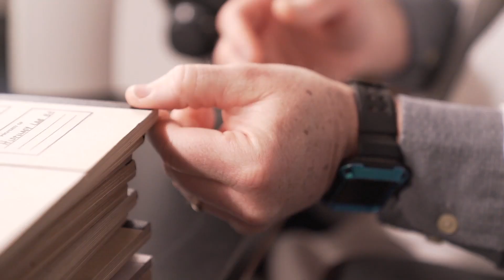APHIS Researches SARS-CoV-2 in U.S. White-tailed Deer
The U.S. Department of Agriculture’s (USDA) Animal and Plant Health Inspection Service (APHIS) released national research from its first year of studies and sampling of wild white-tailed deer (Odocoileus virginianus) for active infection of SARS-CoV-2, the virus that causes COVID-19. APHIS is currently in Year 2 of this research and has expanded disease surveillance for SARS-CoV-2 to other members of the deer family and additional States, territories, and Tribes. The collaboration between APHIS, state wildlife agencies, and others to conduct wildlife surveillance for SARS-CoV-2 is part of a more significant effort to strengthen our Nation’s ability to detect and respond to future emerging diseases in animals.